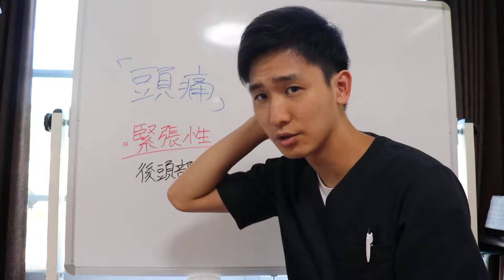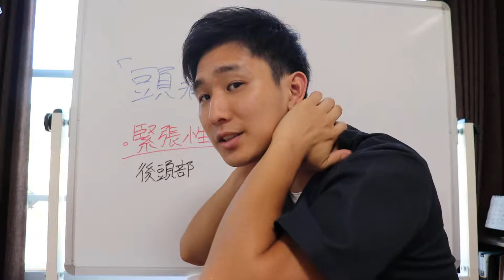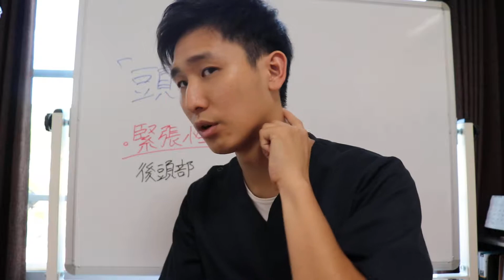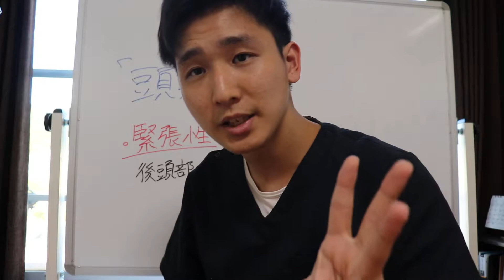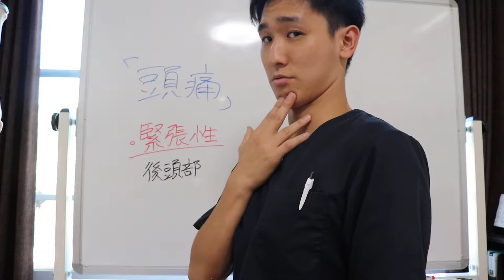誰でも簡単にできる【頭痛の治し方】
前回の頭痛の動画はこちら

【慢性腰痛専門】整体院　望夢〜のぞむ〜

東大阪市の慢性腰痛専門
整体院 望夢〜のぞむ〜の岡野です！

ラジオ出演、雑誌掲載、書籍出版の多数の
メディア実績を誇る。

【経歴】森ノ宮医療学園専門学校にて優秀な人に贈呈される努力賞を受賞。
その後24歳の時に整骨院での院長を任される。
その後、患者様をもっと健康にできないかと考えたときに独立開業の道を選ぶ。
・【国家資格】柔道整復師
・【民間資格】美脚セラピスト
・【民間資格】骨盤セラピスト

【坐骨神経痛シリーズ】

【海外で話題】効く人には効果絶大！！2分間で頭痛・片頭痛をなくす方法（字幕付き動画あり）